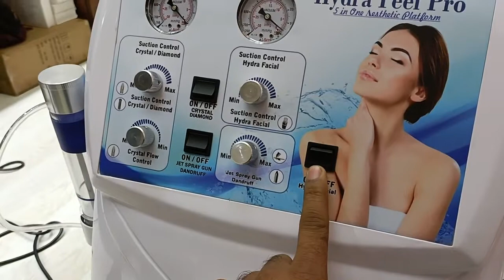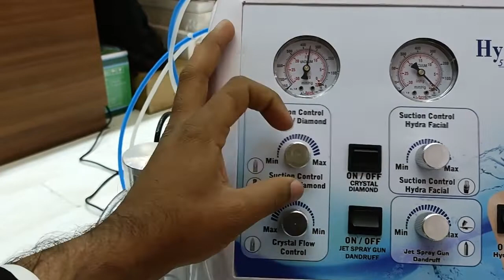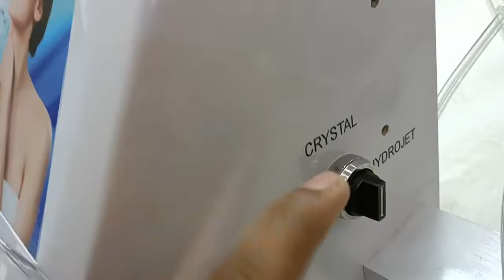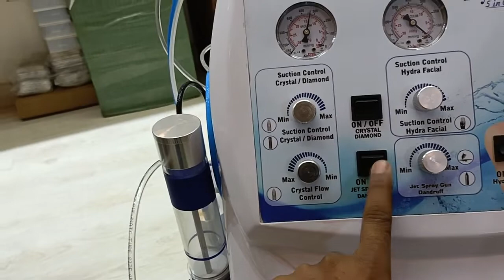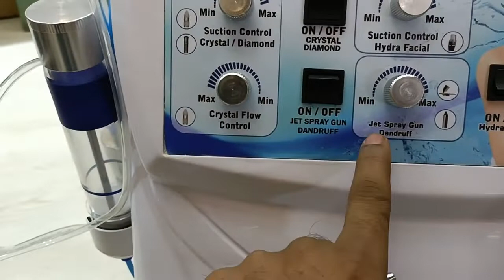Hydra peel pro 5ni1